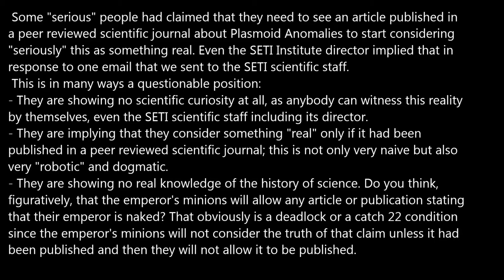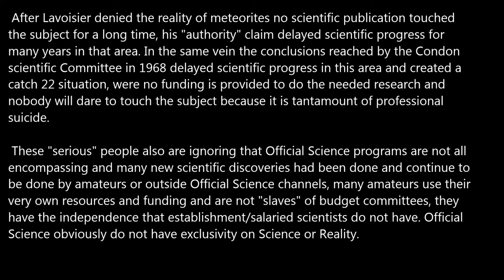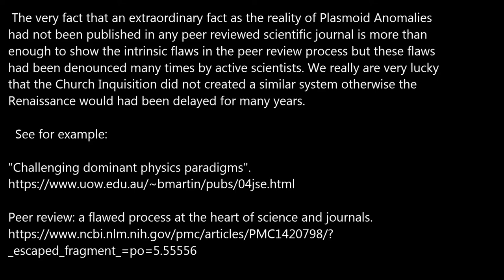Peer Review: a Flawed Process.